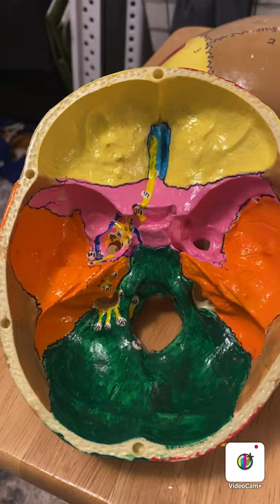Skull Project: part 6, Nerves